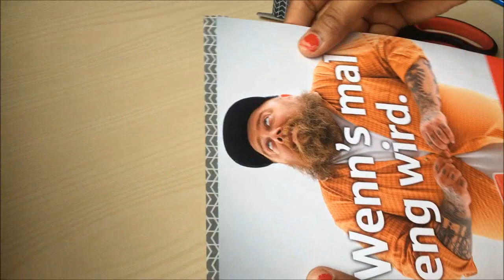COFFEE Painting buddha painting coffee sketch 3d coffee painting coffee painting art